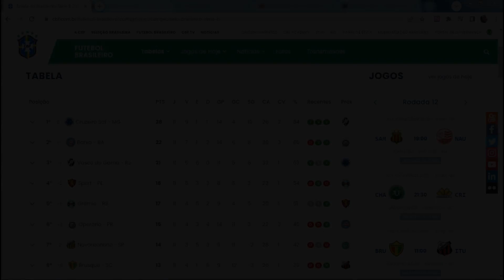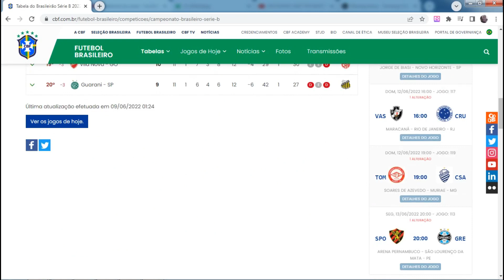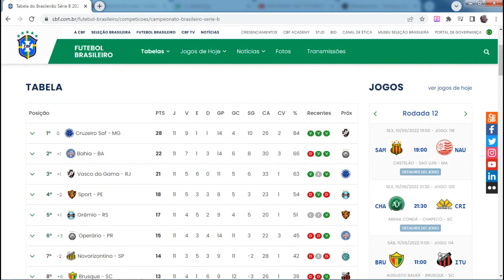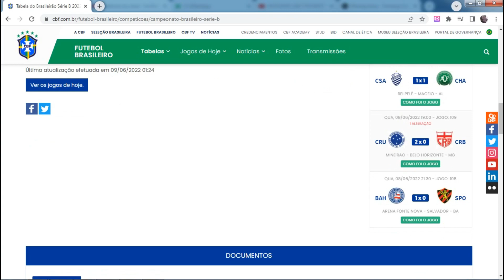O jogo a jogo da 12ª rodada do Campeonato Brasileiro da Série B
Com confrontos diretos tanto dentro do G4 quanto na zona de rebaixamento, 12ª rodada do Campeonato Brasileiro da Série B começa nesta sexta-feira. Veja a tabela, a classificação atualizada e os últimos resultados.